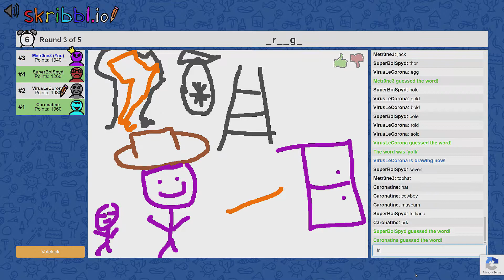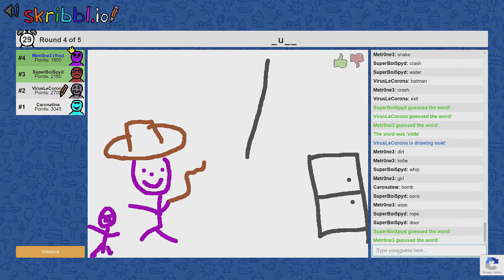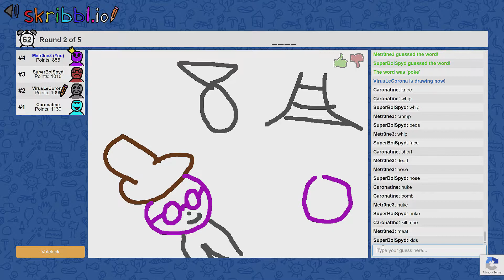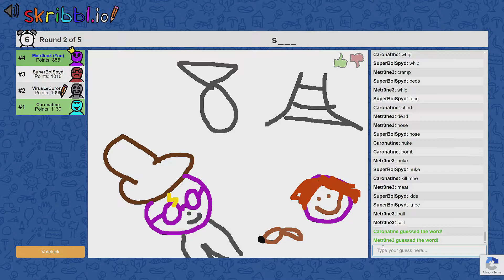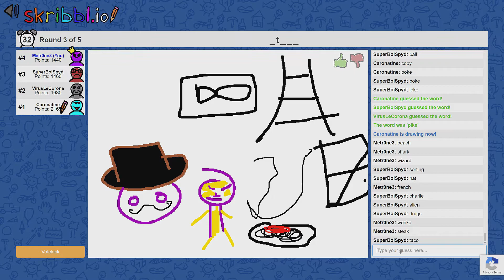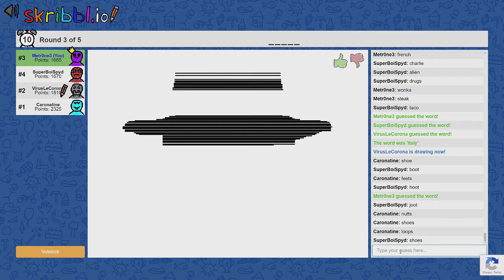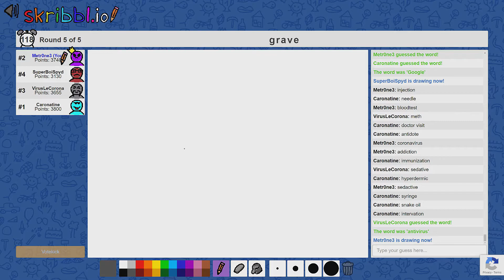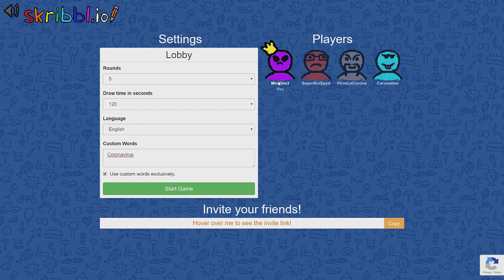Skribbl.io | Reimagine of Indiana Jones (Funny Moments) w/Zork,Spyder,Mark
Ok so this video might feel a bit rush since i have made a video in the last 5 months and i wanted to get one out now so i hope you enjoy!
Support me in the COMMENTS helps me keep going